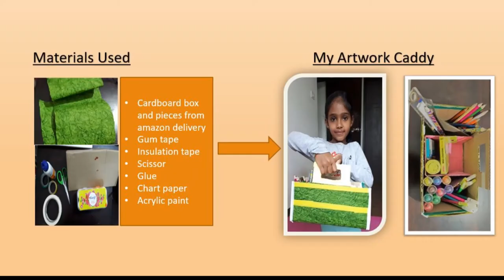Best Out of Waste - Artwork Caddy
Hello, I have done one caddy using cardboard box to keep the items which I often use for my artworks. It is helping me to keep all my items in one place and also I can carry it around the house. My mother helped me to do this and sorry we couldn't record the process of making it. But it is easy, so by looking at the picture only you will get an idea!